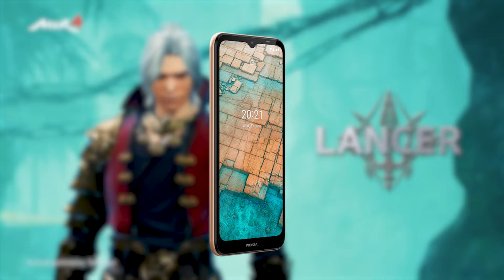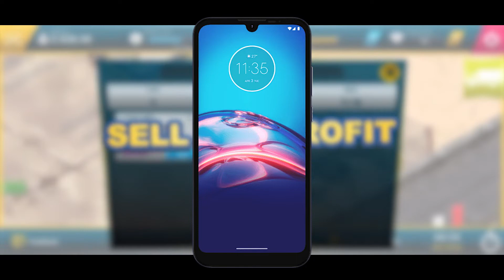5 Melhores Celulares GAMER para JOGOS ATÉ R$700 - CUSTO BENEFÍCIO 2022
Quer ter um celular legalzinho custo benefício até 700 reais? Então confira o nosso vídeo e veja os melhores aparelhos mobiles até 700 reais

Nesse vídeo abordamos os 5 melhores celulares GAMERS para jogos até 700 reais! Essa lista com esses telefones foi feita para você que busca um ótimo aparelho de celular custo benefício em 2022 mesmo com o dólar alto!

Se o seu objetivo é jogar Freefire, Among Us, Roblox, Call of Duty: Mobile , Fortnite ou Pokemon Go, temos certeza que esses SMARTPHONES bons e baratos irão te servir!